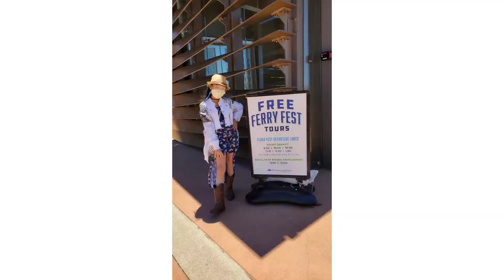2022/6/11(六)里士滿渡輪節 2022Richmond Ferry Fest Free Ferry Rides Around the Bay